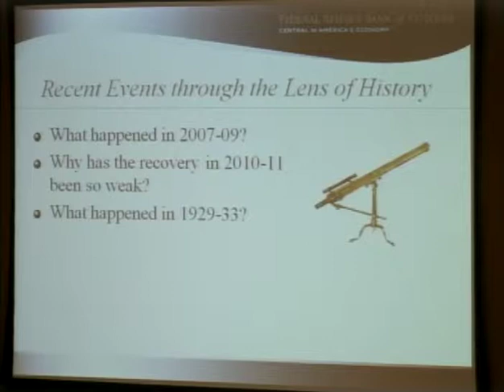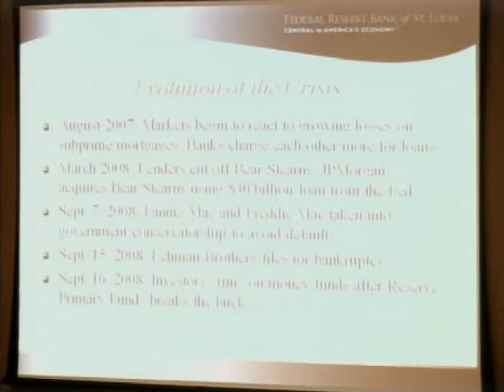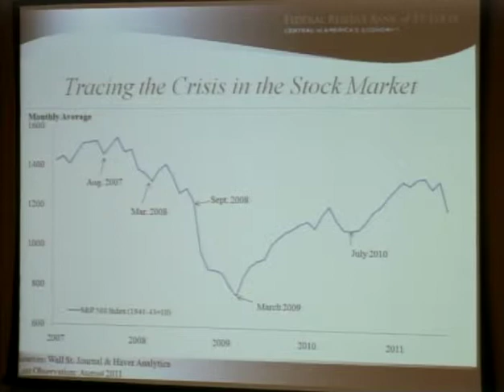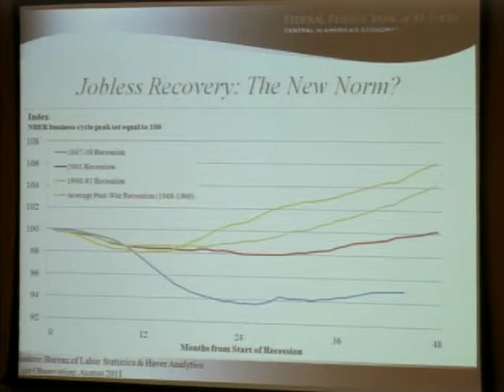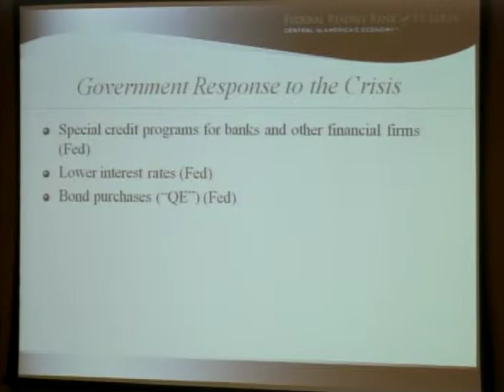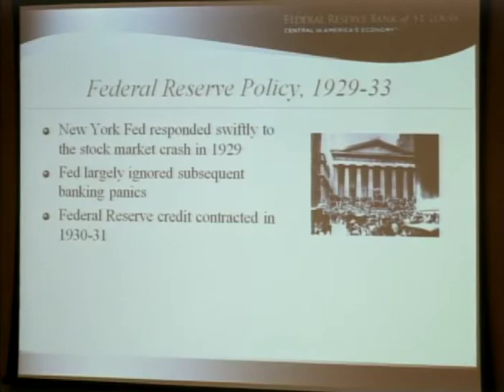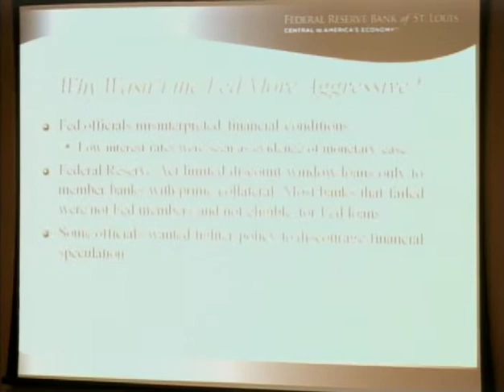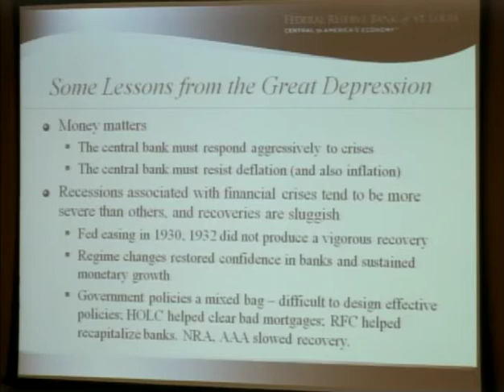Dr. David Wheelock at 2011 MOCHE Conference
Dr. David Wheelock presents to the 2011 MOCHE Conference on the Great Depression